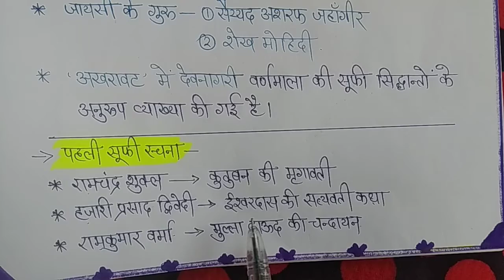हिन्दी साहित्य का इतिहास/भक्तिकाल/संत काव्यधारा व सूफी काव्यधारा/कबीर/दादूदयाल/सुन्दरदास/जायसी